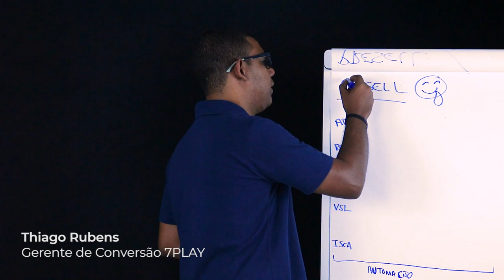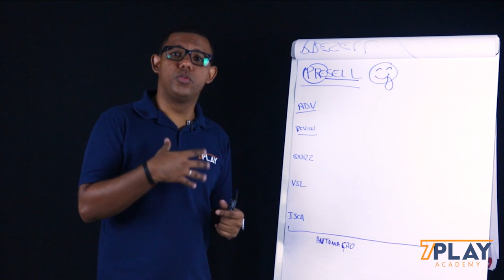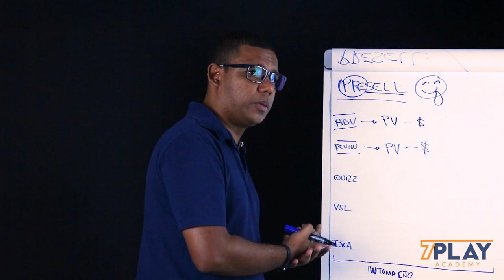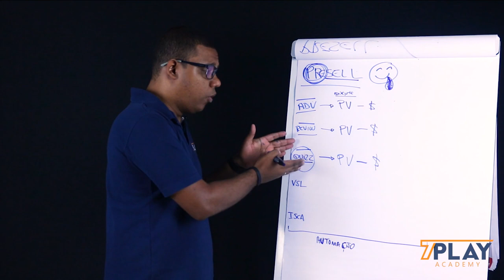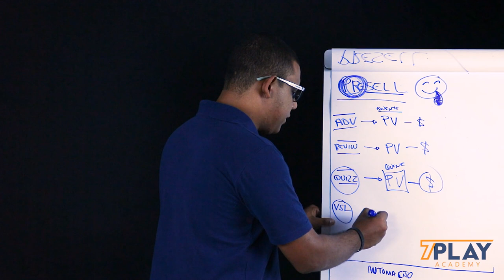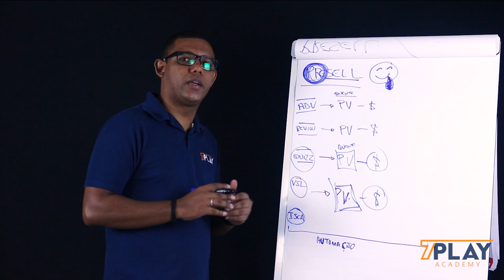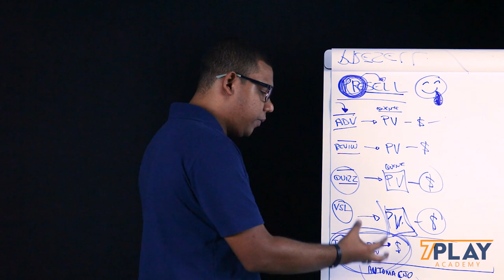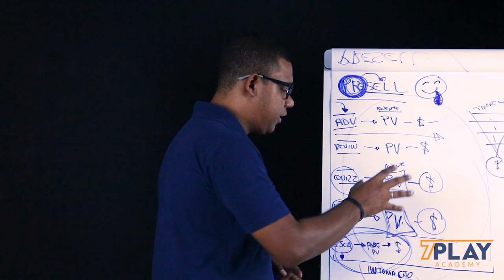O que é uma Advertorial, VSL, QUIZZ, Isca Digital e Review de Produto?